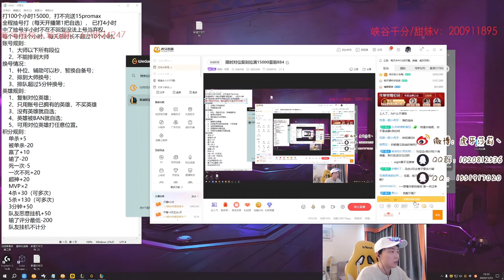ĐẤNG TOÀN NĂNG SALLY VỚI CON BÀI LEESIN FULL SÁT LỰC // sally lol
Sally leesin jungle, leesin  1 Q 1 kill
sally lol
sally lol stream
sally stream
sally jungle stream
sally jungle